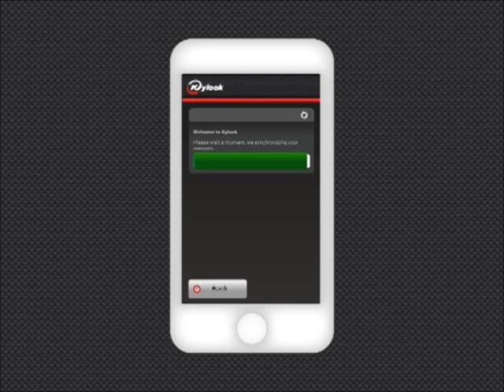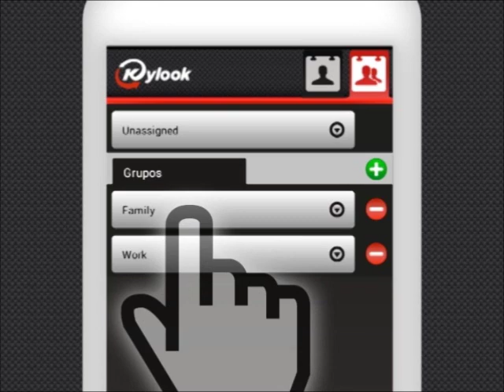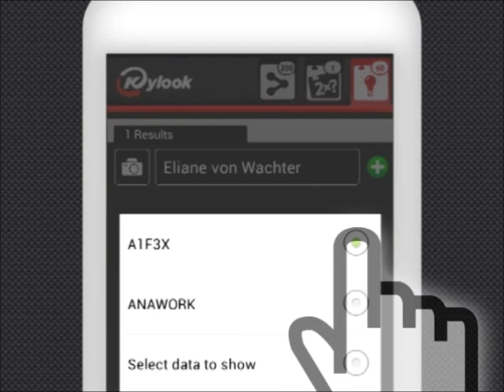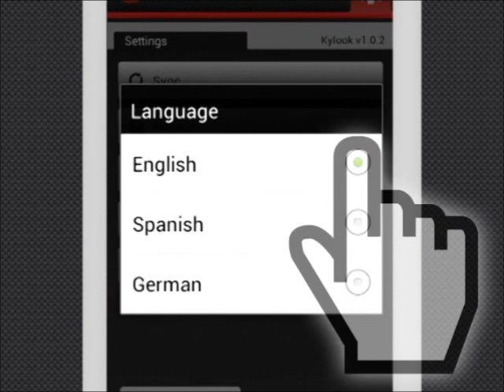Tutorial Kylook-APP -Adressbuch Manager- Synchronisierung & QR-Code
Kylook ist ein neues Tool zur Adressbuch-Verwaltung und Synchronisierung.

Synchronisierung mit:
 * Mobiltelefone (Smartphones) - Android, iPhone & Windows-Phone.
 * PC: Outlook, Mac
 * E-Mail-Konten wie Gmail, Yahoo usw.

Kylook biete kostenlose Tools zur Generierung und Erkennung von QR-codes, u.A. für das elektronische Lesen von Visitenkarten.